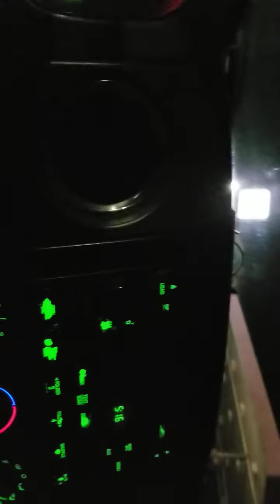drunk driver Clinton, SC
5:20 am Superbowl Sunday. 2022